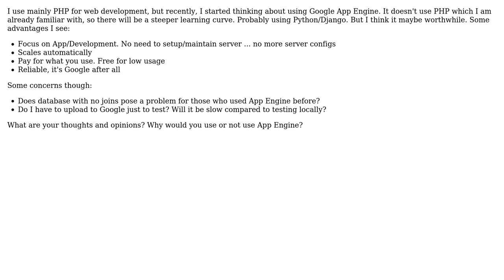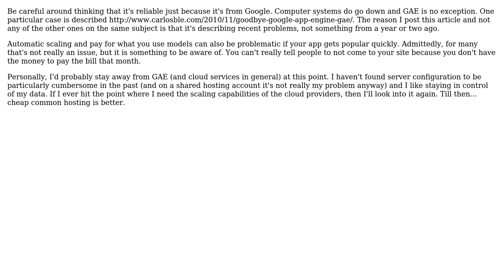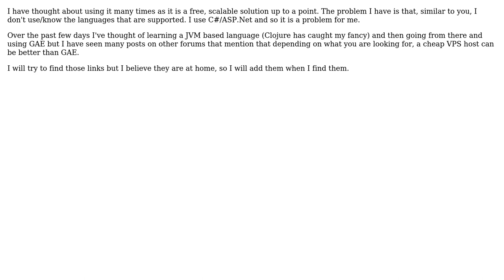Thoughts of Cloud Development/Google App Engine (3 Solutions!!)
Thoughts of Cloud Development/Google App Engine

With thanks & praise to God, and with thanks to the many people who have made this project possible! | Content (except music & images) licensed under CC BY-SA | Music | Images & others | With thanks to user Tim Post user Jiew Meng user Jetti user Jeremy user Adam Lear and the Stack Exchange Network Trademarks are property of their respective owners. You are responsible for your own actions.